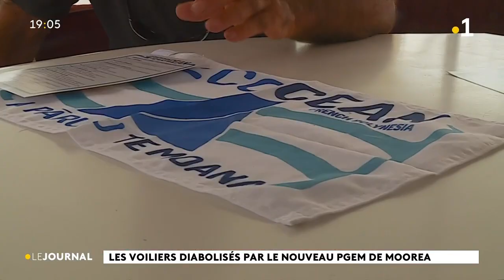Les voiliers diabolisés par le nouveau PGEM de Moorea